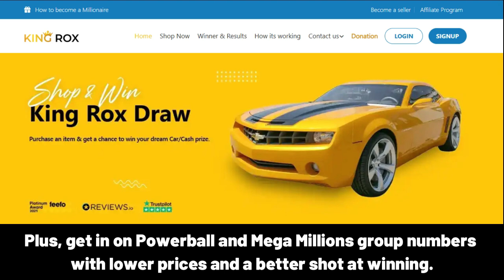KADiR iyi ki doğdun - Mutlu Yıllar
Happy Birthday, KADiR!
Happy Birthday to You
Happy Birthday!
Happy Birthday!
Happy Birthday, KADiR!